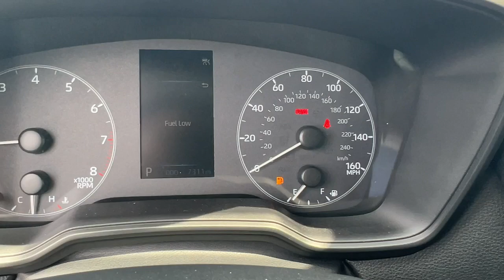2023 Toyota Corolla Hollywood, Fort Lauderdale, Hialeah, Boca Raton, Palm Beach, FL 24602901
Celestite Used 2023 Toyota Corolla LE available in Hollywood, Florida at Toyota of Hollywood. Servicing the Fort Lauderdale, Hialeah, Boca Raton, Palm Beach, FL area.

1841 N State Rd 7

Celestite 2023 Toyota Corolla LE FWD CVT 2.0L I4 DOHC 16V BACKUP CAMERA BLUETOOTH POWER PACKAGE 4-Wheel Disc Brakes ABS brakes Dual front impact airbags Dual front side impact airbags Emergency communication system: Safety Connect (up to 10-year trial subscription) Front anti-roll bar Front wheel independent suspension Knee airbag Low tire pressure warning Occupant sensing airbag Overhead airbag Rear anti-roll bar Rear side impact airbag.brbrRecent Arrival! Odometer is 5834 miles below market average! 32/41 City/Highway MPGbrbrbrChanged your mind? Vehicle doesnt fit your lifestyle? RETURN IT AND CANCEL THE DEAL! PreAuction Sales Center wants to make sure that you love your pre-owned vehicle. Your satisfaction is so important to us that we now offer a 30 day return policy! No questions asked! No reason needed! Just return your pre-owned vehicle to PreAuction Sales Center in Hollywood within 30 days from the date of delivery with no more than 1000 additional miles. Feel free to test drive and trade into a different car you feel better suits your needs! Upon return of an eligible vehicle a 20% re-stocking fee will be assessed based upon the Cash Price of the Vehicle. The vehicle must be in the same condition as purchased with no more than 1000 additional miles. Because of the special nature of this program this policy only applies to private purchasers; fleet and commercial vehicle sales are not eligible. Additionally this return policy is only applicable to pre-owned vehicles purchased from Pre-auction Sales Center at a Cash Price of $10000 or more. Eligible vehicles must be delivered during the program period. See a sales associate to receive a written signed return policy.